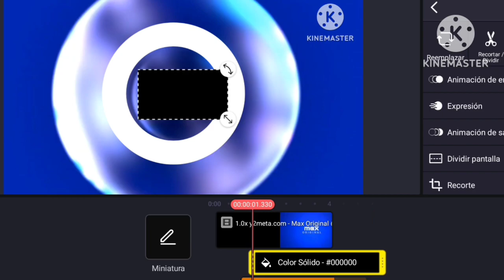max original logo remake 2023 speedrun KineMaster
max original